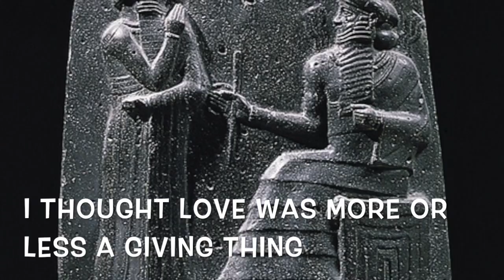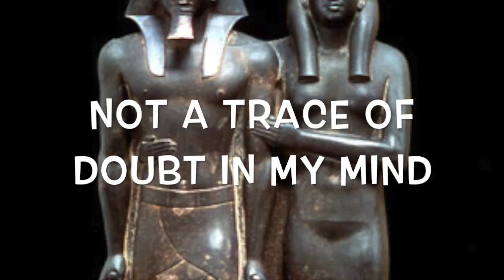APAH Final Project - Shira Glassman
This video is about APAH Final Project - Shira Glassman